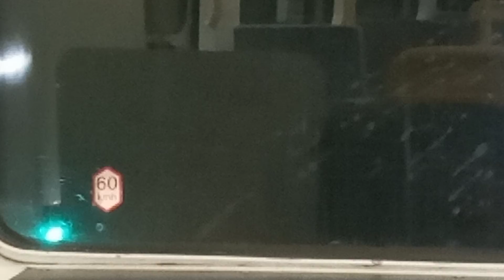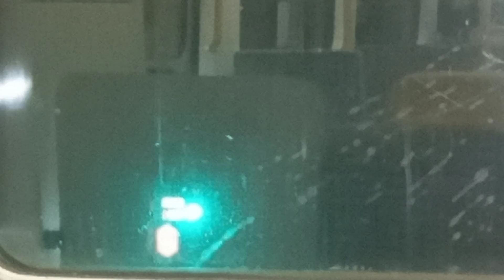tyne and wear metro 4005 from South gosforth to monument